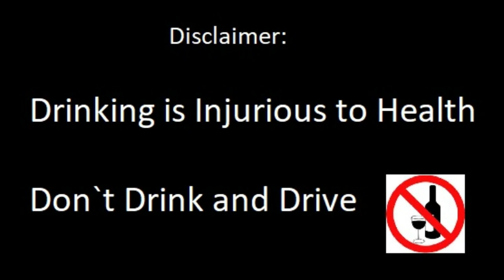The Famous Grouse Blended Scotch Review in Hindi | Tip Sip Taste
नमस्ते दोस्तों,
Guys आज की इस वीडियो में हमने The Famous Grouse Blended Scotch Whisky का रिव्यु किया है. ये बोतल इन स्कॉटलैंड से है और ये लन्दन में बहुत फेमस है और वहां पंजाबी लोग बहुत पसंद करते है. ये 750 ml की बोतल है और इसमें 43% अल्कोहल है, इसका प्राइस गुरुग्राम में 900 रुपए है और दिल्ली में 1500 रुपए है. taste में ये हम दोनों को ज्यादा पसंद नही आयी.
वीडियो में जोक्स भी है, जैसे...ससुराल वाले रिश्ता करने आये और लड़के से पूछा दारू पीते हो लड़के ने बोलै हाँ पिता हूँ उन्होंने बोलै रोज़ पीते लड़का हाँ रोज़ पीता हूँ फिर वो बोले फिर तू अच्छा कमाते होगे.
ये व्हिस्की हम दोनों को ज्यादा पसंद नहीं आयी.

Hello friends,
Guys in today's video we have reviewed The Famous Grouse Blended Scotch Whisky, this bottle is from Scotland, and it is very famous in London and Punjabi people like it very much there. It is 750 ml bottle, and it contains 43% alcohol. It`s price is Rs.900 in Gurugram and Rs.1500 in Delhi. Both of us did not like the taste much.
Jokes are also there in the video, like...in-laws asked the boy that do you drink alcohol, the boy said yes, then again ask you drink daily, he said Yes I drink daily, then in-laws said, then you must be earning well.
Both of us did not like this whiskey much.